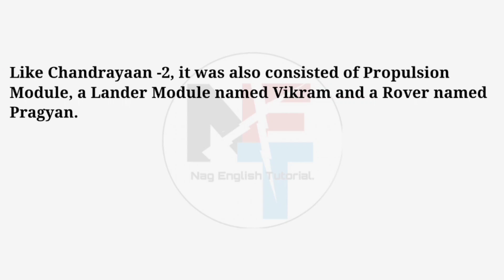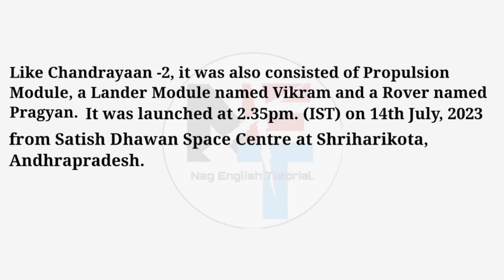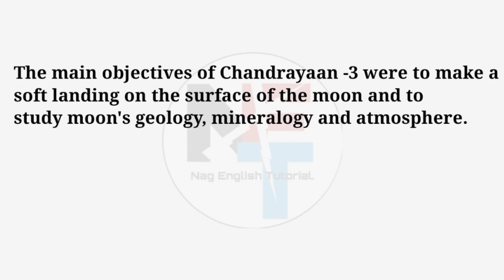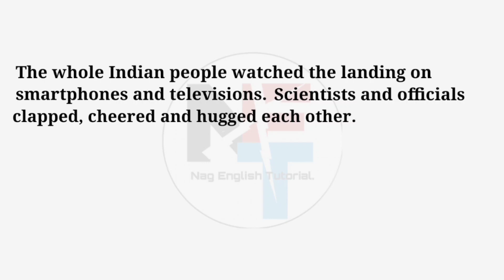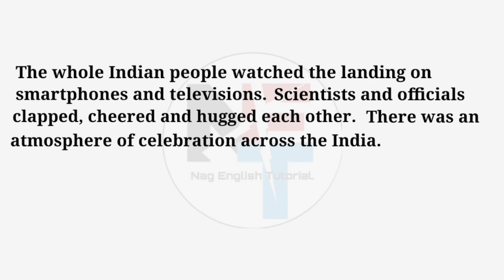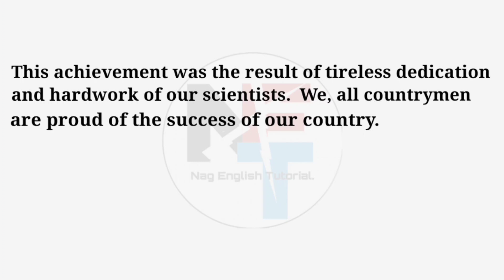Chandrayaan-3. / Report Writing On Chandrayaan-3./ Chandrayaan -3 Report Writing.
Chandrayaan-3,
Report Writing On Chandrayaan-3, Chandrayaan-3 Report Writing,
 Report Writing,
 Important report writing for class 12, Paragraph on Chandrayaan-3,
report writing on Chandrayaan,